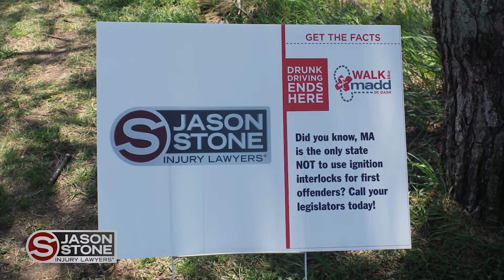Fighting Against Drunk Driving With MADD - Jason Stone Injury Lawyers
The stone safety squad. It's our community outreach organization within Jason Stone injury Lawyers. It's our way to give back to the community through acts of generosity and by promoting the safety, beauty, and health of our city and those who live here. So what we do is we team up with organizations that share our values and care about the community. The same way that we do and Mothers Against Drunk Driving helps raise awareness of the tragedies and maybe prevents it from happening at the outset we see on so many occasions, the harms losses that people face as a result of being injured by a drunk driver, as a personal injury lawyer, I have unique insight into the devastation that drunk driving accidents can cause they injure and kill innocent drivers and they take loved ones away from their families. Legally, we hold the people who are responsible for accidents accountable.

We at Jason Stone injury lawyers want to take it a step further and raise awareness about drunk driving accidents. And hopefully we can prevent some of these accidents from happening even before they do. That's why we're teaming up with MADD. MADD raises awareness about the harms from drunk driving. And it does something to prevent it. The 5k is an excellent opportunity for people to come out, get some exercise, see their coworkers, see their friends, see people who've faced the same tragedies that they have and get that real community bonding feel. And that's why we really enjoy working with MADD and participating in this event.

If you or a loved one have been injured by a drunk driver please feel free to call our drunk driving attorneys here at Jason Stone Injury Lawyers at or visit us

For more information about the MADD Walk to fight against drunk driving

Jason Stone Injury Lawyers
225 Friend St #102,
Boston, MA 02114

240 Providence Hwy,
Westwood, MA 02090

1400 Worcester St,
Natick, MA 01760

84 Newbury St,
Peabody, MA 01960